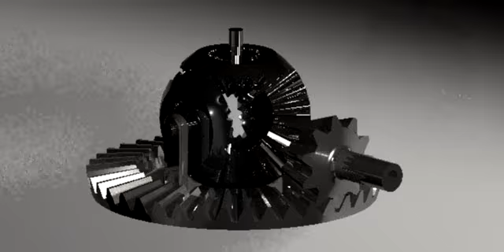Differential Gear ProE (Creo)